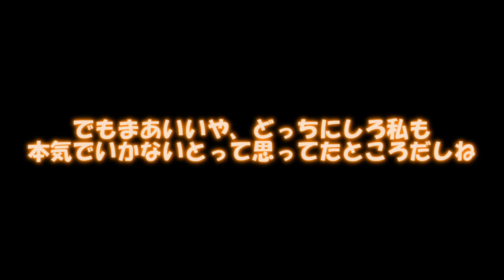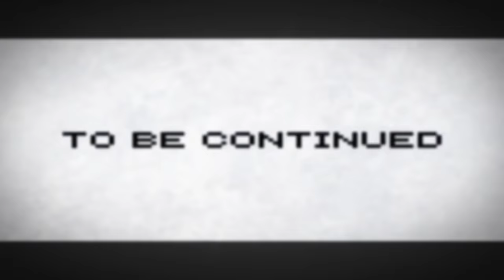専属神篇2.8幕～精霊王～74話「四季を極めし者」